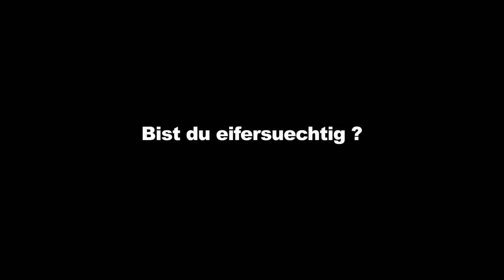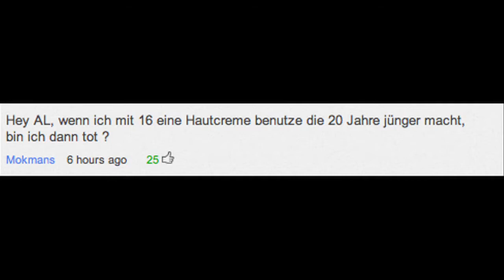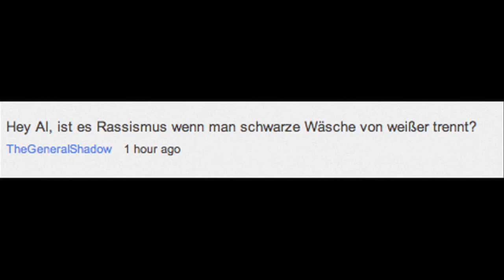Der neue Sportwagen _Hey Al_